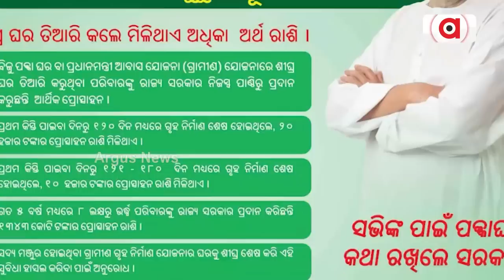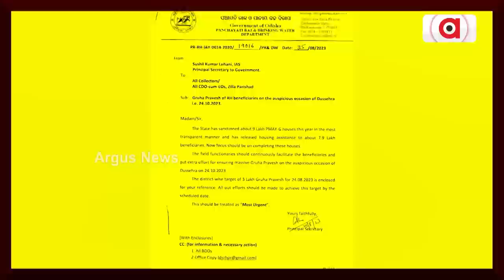BJD Hijacking Centre's Allotted Houses Under Biju Pakka Ghar Scheme